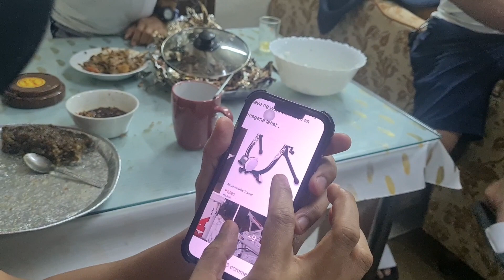Merry Christmas & Advance Happy New Year 2022-2023 At Riyadh Ksa | Part-3 of 3